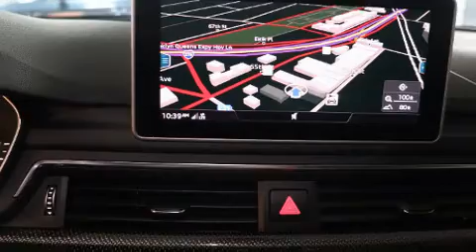2018 Audi S5 Premium Plus in Brooklyn, NY 11220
Audi Brooklyn
665 65th Street

Experience driving perfection in the 2018 Audi S5. This 2 door, 4 passenger coupe still has less than 15,000 miles! Audi made sure to keep road-handling and sportiness at the top of it's priority list. Smooth gearshifts are achieved thanks to the 3 liter 6 cylinder engine, and for added security, dynamic Stability Control supplements the drivetrain. Turbocharger technology provides forced air induction, enhancing performance while preserving fuel economy. Top features include rain sensing wipers, delay-off headlights, a built-in garage door transmitter, heated seats, heated door mirrors, power windows, an overhead console, and leather upholstery. For drivers who enjoy the natural environment, a power moon roof allows an infusion of fresh air. Side curtain airbags deploy in extreme circumstances, shielding you and your passengers from collision forces. A Carfax history report provides you peace of mind by detailing information related to past owners and service records. You will have a pleasant shopping experience that is fun, informative, and never high pressured. Please don't hesitate to give us a call.